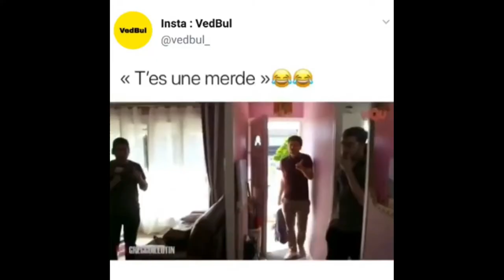[TUTO/FR] Payday 2 - Vol de diamant - discret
bon visionnage !

mods graphique utilisé dans la vidéo :
federal inventory : s'installe automatiquement avec wolfhud